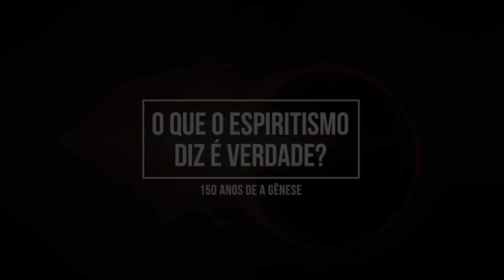150 Anos de A Gênese - O que o Espiritismo diz é verdade? - Ana Tereza Camasmie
Ana Tereza Camasmie fala a respeito da veracidade do Espiritismo e traz reflexões sobre a vida eterna e sobre a liberdade da alma.

FEBtv – TV da Federação Espírita Brasileira.